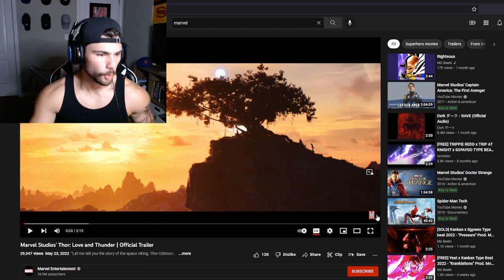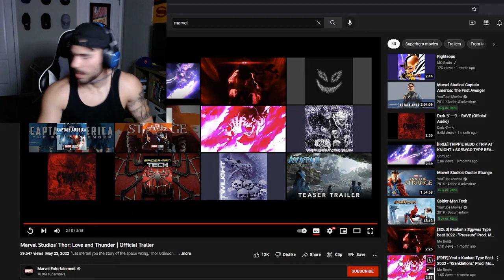THOR LOVE AND THUNDER TRAILER #2 REACTION